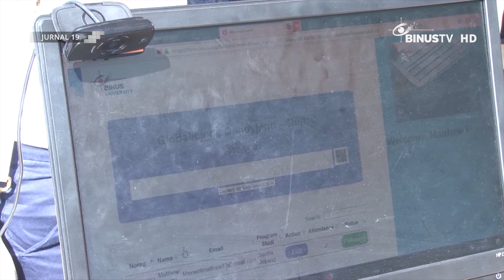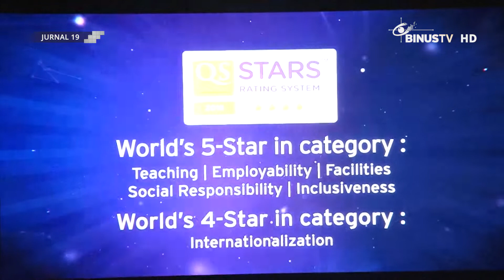[Liputan] BINUS University Berikan Trial Class dan Bagikan 9,000 Beasiswa